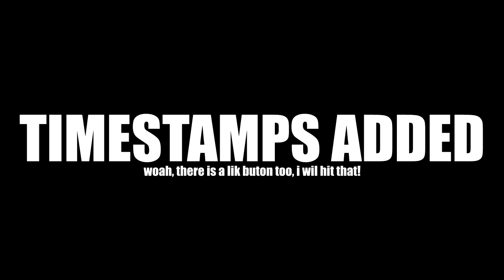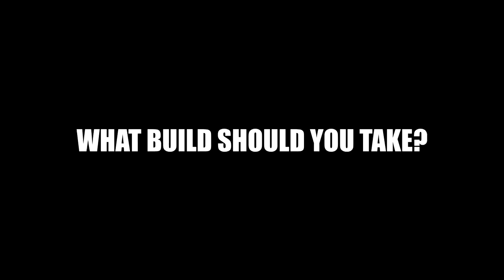SUCH A MASSIVE UPGRADE | Miter Incarnon | Gameplay, Evolutions & Build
This might of been one of my most least used Weapons in Warframe. Yet, here we are. A MONSTEROUS upgrade later and it's fallen in line as a Meta Primary Weapon for you to get within the Duviri Paradox update!

0:00 Intro & Gameplay
0:46 Where do you get Miter Incarnon from?
0:58 What Evolutions should you take?
3:20 What does the Evolved Weapon look like and do?
3:34 What Build should you take?
5:15 Outro: LIKE, SHARE & SUBSCRIBE